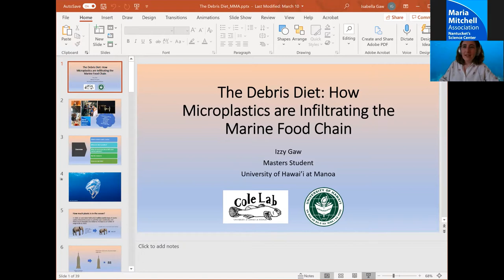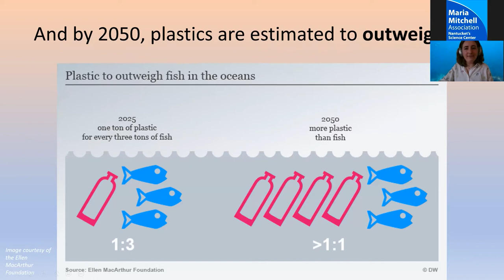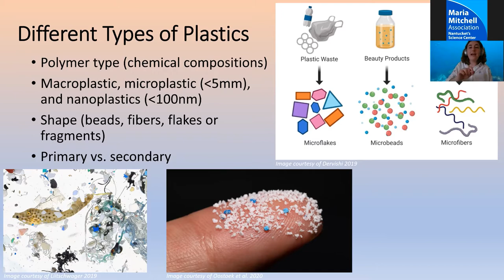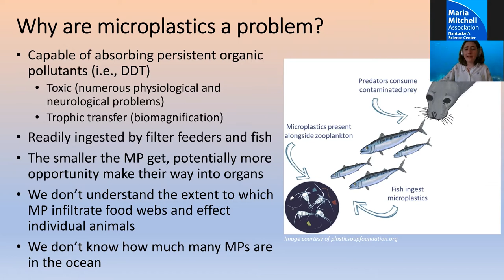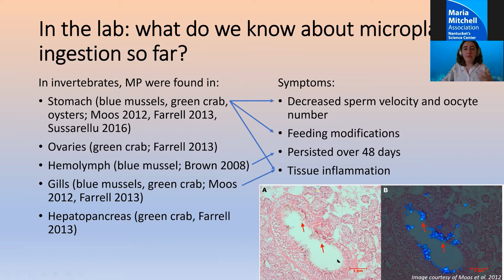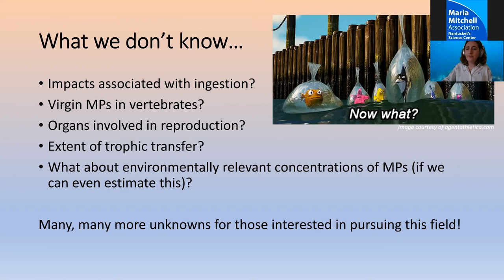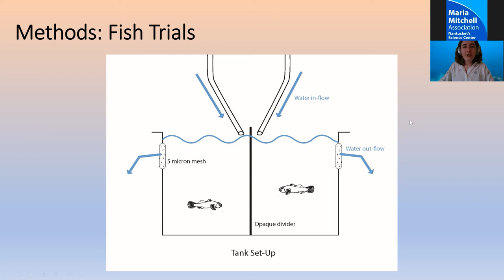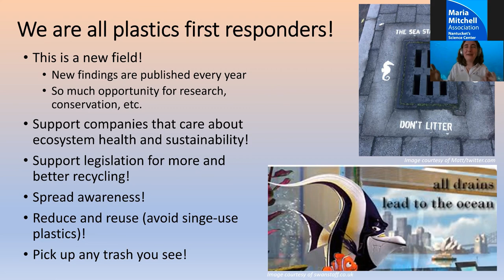2021 Winter Science Speaker Series Featuring Isabella Gaw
Former MMA Aquarium Manger Isabella Gaw discusses issues with marine microplastic debris and her research on the effects of microplastics on fishes.